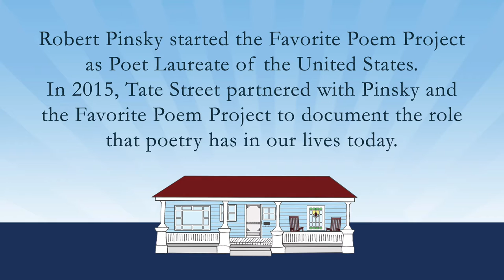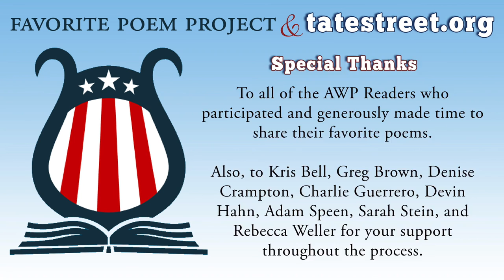"How Do I Love Thee (Sonnet 43)" by Elizabeth Barrett Browning (Read by Sandra Beasley)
Read “Sonnet 43” by Elizabeth Barrett Browning

Sandra Beasley is the author of Count the Waves (W.W. Norton, forthcoming 2015); I Was the Jukebox (W.W. Norton, 2010), winner of the Barnard Women Poets Prize; Theories of Falling (New Issues, 2008); and Don’t Kill the Birthday Girl: Tales from an Allergic Life (Crown, 2011). She lives in Washington, D.C.

About the Favorite Poem Project

At the 2015 Association of Writers and Writing Programs Conference this year, our team at tatestreet.org were excited to kick off a new collaboration between Tate Street, Robert Pinsky, and the Favorite Poem Project (favoritepoem.org).  The FPP was created by Robert Pinsky during his time as Poet Laureate (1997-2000) of the United States to celebrate and document the role of poetry in the lives of Americans. Tate Street filmed a new and more informal branch of the FPP’s online collection of short video documentaries.  These videos showcase individuals reading and speaking personally about their favorite poems.

Robert Pinsky, the Favorite Poem Project and Tate Street selected a diverse group of readers from the writing conference—composed of editors, translators, educators, fiction writers, and poets—to participate at AWP 2015.